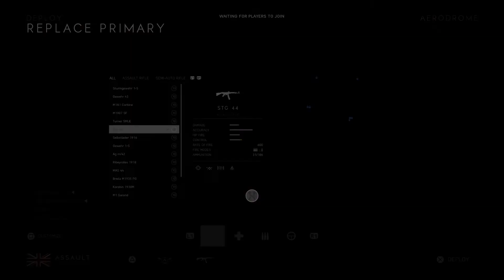Battlefield V_20210730232803